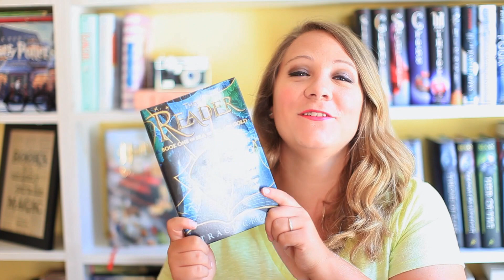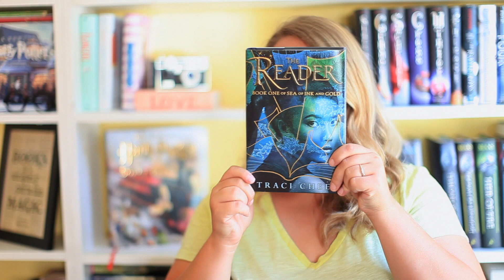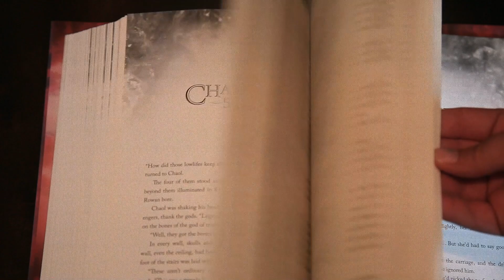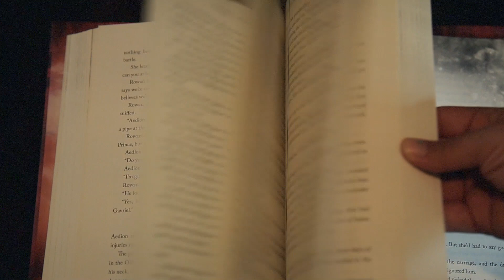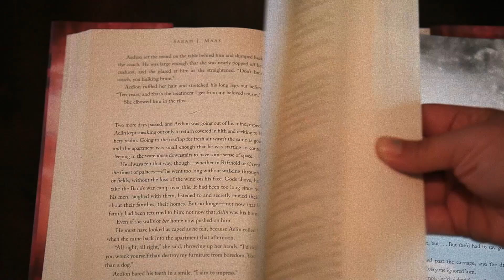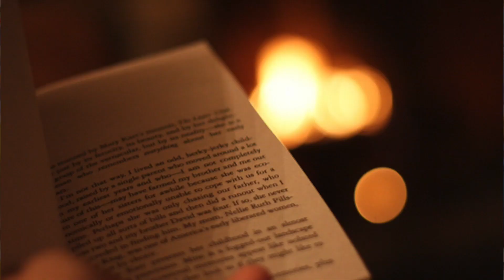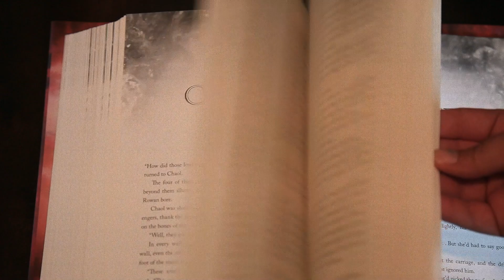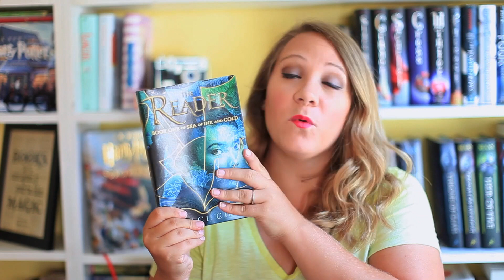IAMTHEREADER BOOK TAG & GIVEAWAY!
Thanks to Penguin for making this tag & inviting me to do it!
If you are interested in The Reader get your copy here!

If you are interested in winning a copy of The Reader by Traci Chee you must:
-Leave a comment on this video saying why you like being a reader
-US Only
Giveaway will run from today ( September 7) to next Wednesday (September 14)
1 winner will be chosen at random!

The Questions:
-Choose 1 word that describes being a reader
-What's the very first book you fell in love with
-Hardcover or paperback
-How has reading shaping your identity
-What book do you read when you need to be comforted
-Who taught you how to be a reader
-Describe your dream reading lounge
-What book changed the way you act or see the world